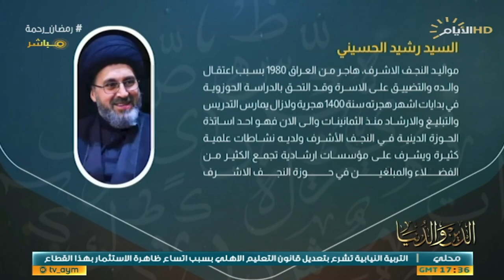برنامج الدين والدنيا، الخمس وتمكين المؤسسة الدينية ،السيد رشيد الحسيني